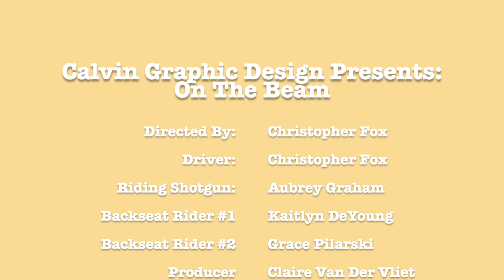Aubrey Graham --- Design Major But Not a Design Major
An interview of Calvin University Graphic Design students. The life, joy, and interests of being a graphic designer.